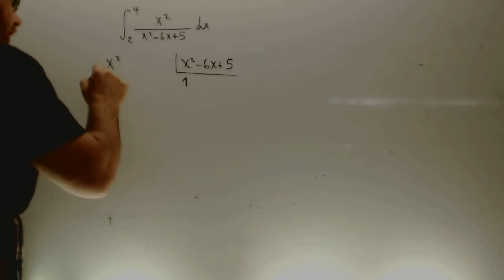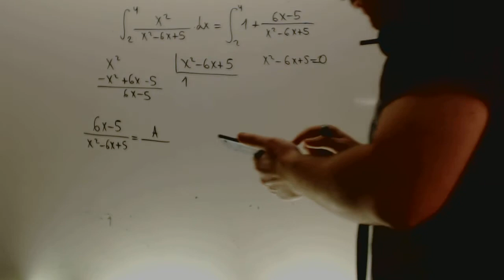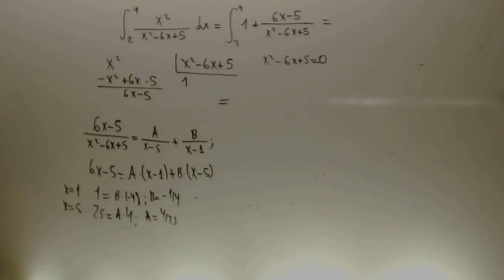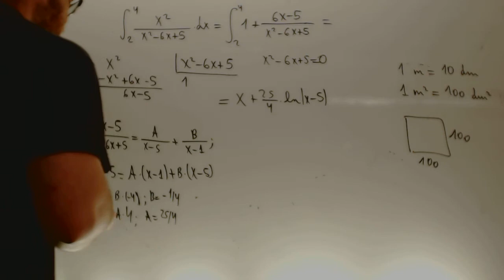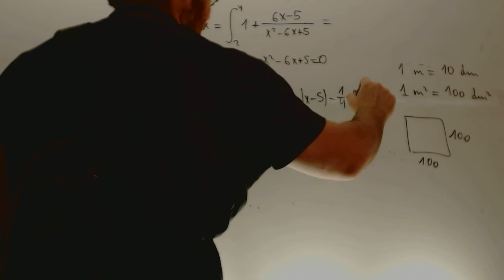Matematicas Selectividad 2013 Reserva 1 Ejercicio 2 Opcion B Academia Usero Estepona